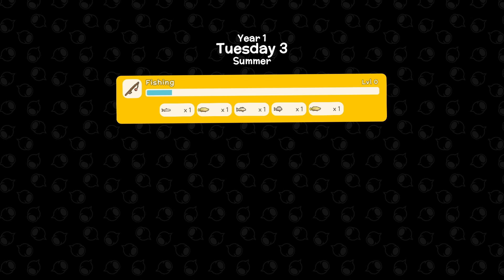Dinkum No Commentary Let's Play Episode #4 - MATERIALS FOR THE SHOP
I hope anyone that watches the video enjoys it! I'm still getting used to playing a game while doing a commentary over it so there are times that I don't talk as much but I hope you're still able to enjoy the video.